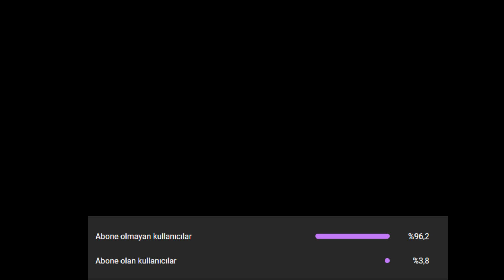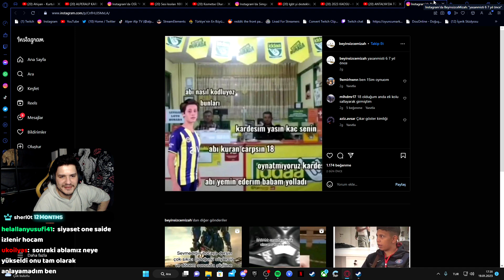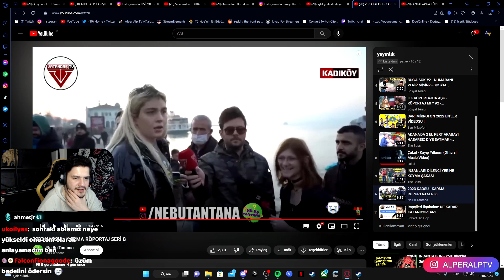Karma Röportaj Seri 8'e Tepki | AlperAlp (Ne Bu Tantana)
Karma Röportaj Seri 8'e Tepki | AlperAlp
Ayrıca bu ve bunun gibi videolar için kanala göz atabilirsiniz.